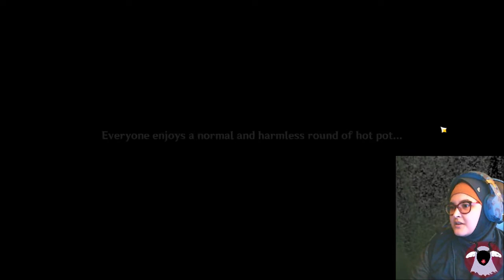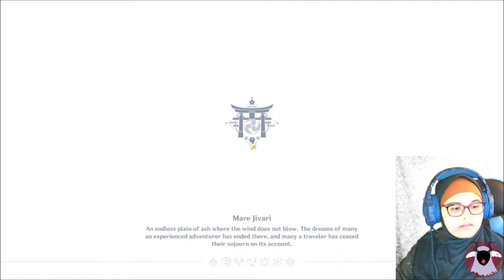Genshin Impact || Inazuma Chapter 6 || Prison Break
Still figuring out how to get that dang screen working, le dad has already taken a look at it and it should be working better now, though sadly that wont be visible in the next 2 or 3 episodes since I record 2 episodes in one sitting ^^;

Anyway we are doing some prison breaking in this joint today!